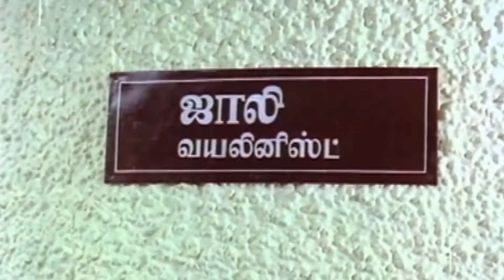இனிமேல் எந்த பொண்ணுக்கும் முத்தம் குடுக்கமாட்டேன் டா..!!! Pudhu Pudhu Arthangal | Vivek Comedy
Bharati, a renowned singer, and his insecure wife, Gauri, lead a happy life until she walks out on him when she is unable to deal with the attention her husband receives from his female fans.

pwgdADA